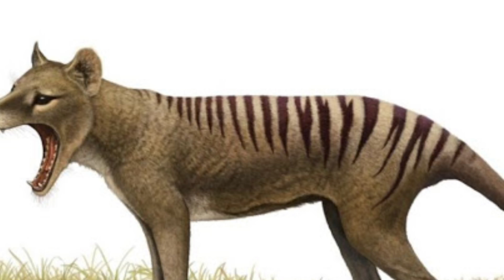Cooking With Merv. Pavlova. Kids Cooking Featuring Bob The Minion. Easy Recipe.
Join Merv and Bob the Minion as they cook a traditional Australian dessert, Pavlova.